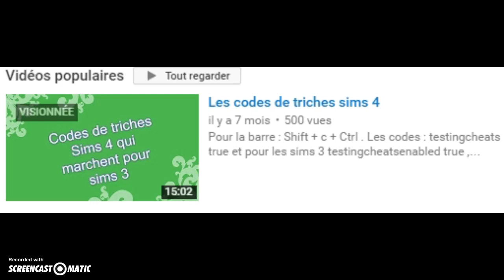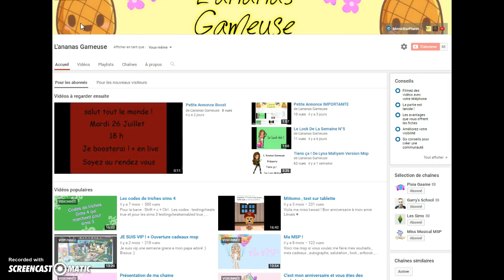Oh ! My ! God !